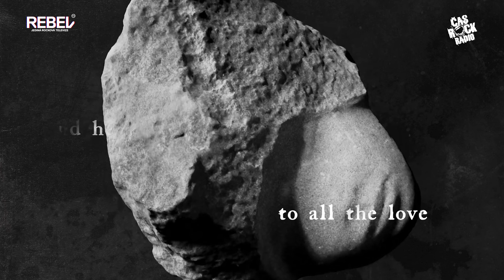Rock News | Nové album od The Cure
Po dlouhých šestnácti letech se fanoušci kapely The Cure dočkají čerstvého materiálu 🔥 Album ponese název "Songs of a Lost World" a vyjde 1. listopadu 📅 Ve stejný den skupina vystoupí v londýnském klubu Troxy. Tento koncert se bude živě přenášet také na YouTube 💻